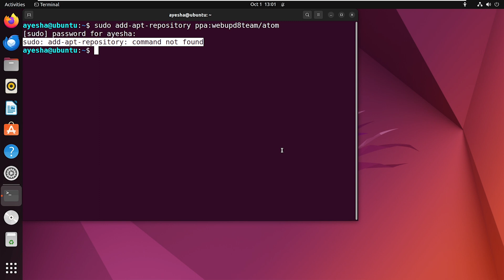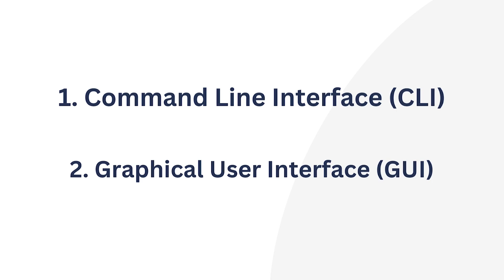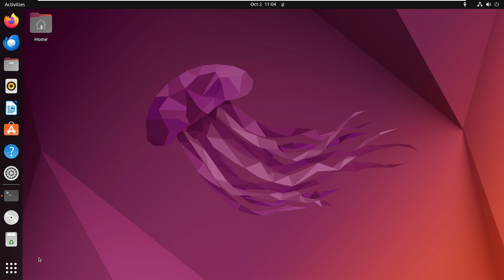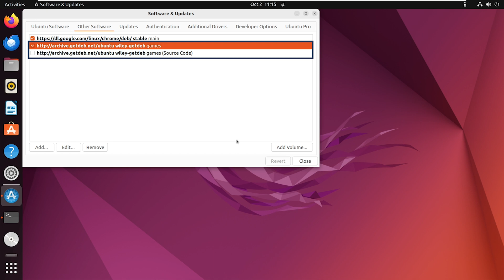[Solved] add-apt-repository Command Not Found Error in Ubuntu | LinuxSimply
💡 Elevate your Linux skills with our latest course ‘Linux Fundamentals: A Complete Guide for Beginners’. Start learning today

Don’t worry if you encounter the 'add-apt-repository Command Not Found Error' in Ubuntu. In this video, I have demonstrated two easy methods to address this problem. Learn how to resolve this common issue using the command line interface (CLI) and the graphical user interface (GUI). Get your system back on track and start managing software repositories hassle-free.

Content index
0:00 Introduction
0:20 Understanding the add-apt-repository Command Not Found Error
0:49 2 Methods to Fix the Command not found error
1:06 Method 01: Using CLI
2:10 Method 02: Using GUI

Read Full Article:
[Solved] add-apt-repository Command Not Found Error in Ubuntu